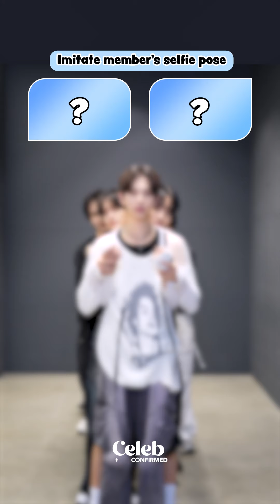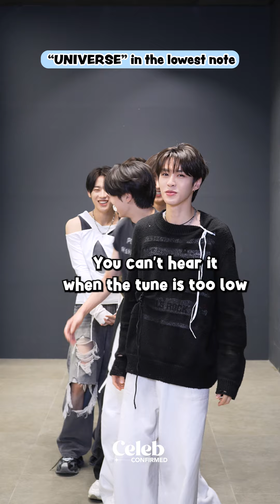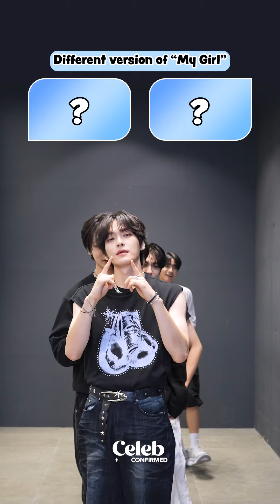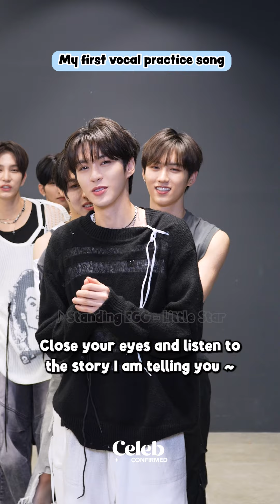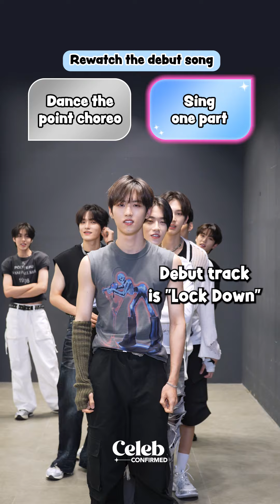K-pop idol's random game turns into a meme party😜 케이팝 아이돌이 랜덤게임 했는데 밈파티 됨🗣️ | EPEX